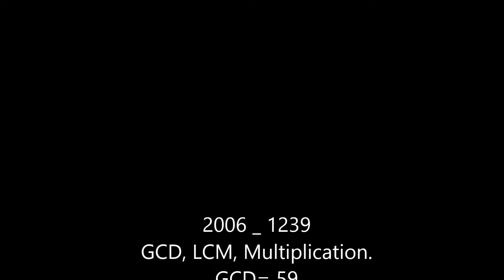2006 _ 1239 GCD LCM & Multiplication with Touch Integers Z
2006  _   1239
Greatest Common Divisor: 59
Least Common Multiple: 42126
Multiplication: 2485434
2485434 / 59 = 42126
Made with Touch Integers:  (Android app)
Product of reflection along 'mathematical garden' development
The Usual Way to calculate GCD LCM: (Euclidean Algorithm)